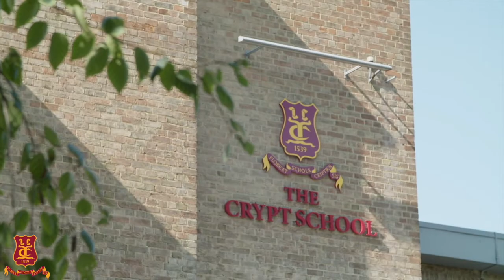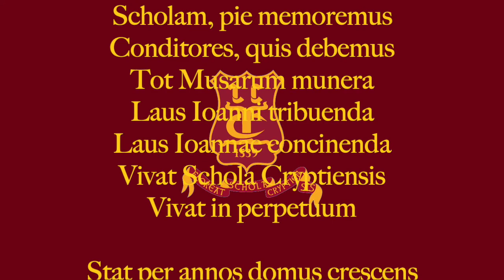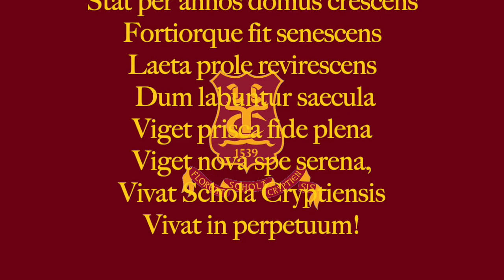Annual Prize Giving 2020